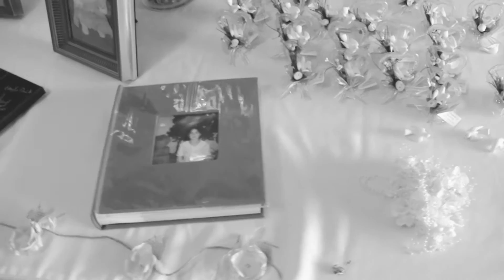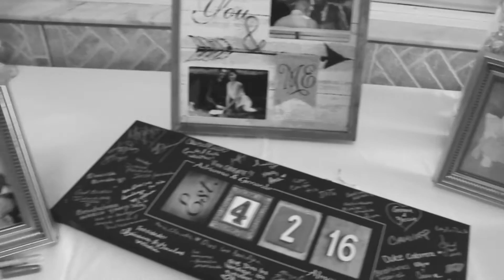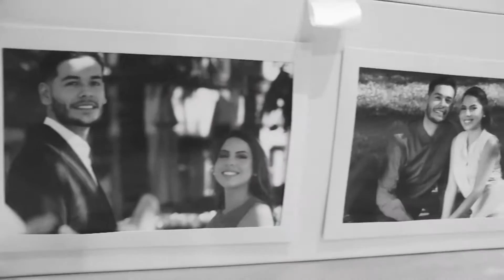Gerardo & Adriana Wedding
April 2, 2016 by Creative Expectations Photo & video